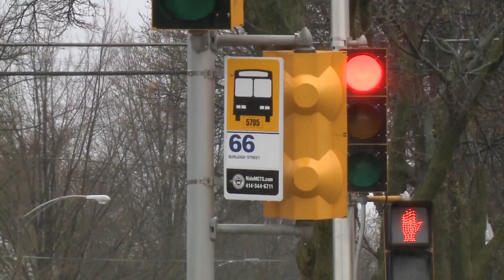Veteran hit, killed by reckless driver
The collision happened Saturday afternoon at North 20th and West Burleigh streets in Milwaukee.